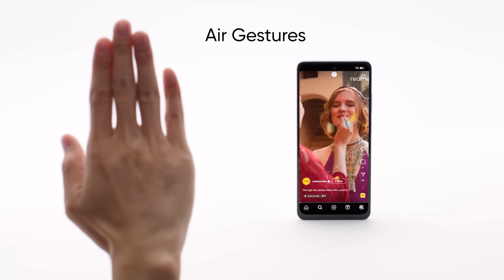realme 12x 5G Price In India, India Launch, Buy or Not, Bank Offers, Features, Processor, Camera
Hello Dosto, realme ne aaj India mein realme 12x 5G ko launch kar diya hai jisme aapko 120 Hz Display, 8 M.P Selfie Camera, 50 M.P Dual Rear Camera, 5000 Mah Battery, 44 Watt Fast Charging, Mediatek Dimensity 6100 Plus SOC aur bhi bhot kuch dekhne ko milne wala hai aur sath hi maine aapse realme 12x 5G India Pricing ke baare mein bhi baat kiya hai to poori jankari ke liye iss video ko end tak dekhe..

realme 12x 5G Price In India
realme 12x 5G Launch Date In India
realme 12x 5G Specifications
realme 12x 5G Features
realme 12x 5G Display
realme 12x 5G Full Specs
realme 12x 5G Camera
realme 12x 5G Battery
realme 12x 5G Processor
realme 12x 5G Dimensity 6100 Plus
realme 12x 5G 8 M.P Selfie Camera
realme 12x 5G 50 M.P Dual Rear Camera
realme 12x 5G 120 Hz Display
realme 12x 5G 5000 Mah Battery
realme 12x 5G 45 Watt Fast Charging
realme 12x 5G Buy or Not
realme 12x 5G Bank Offers